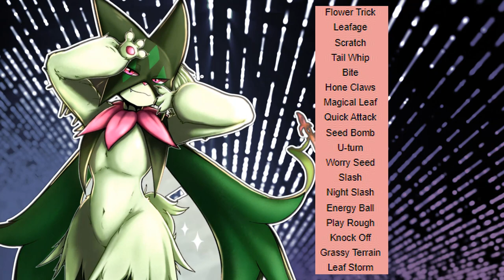HOW TO USE MEOWSCARADA! Meowscarada moveset guide! Pokemon scarlet and violet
Best grass type ever made? in theory we aren't really getting much closer then this! Meowscarada is just a fantastic glass cannon